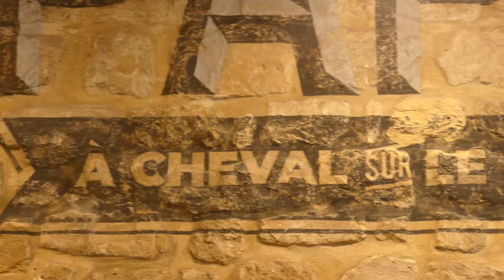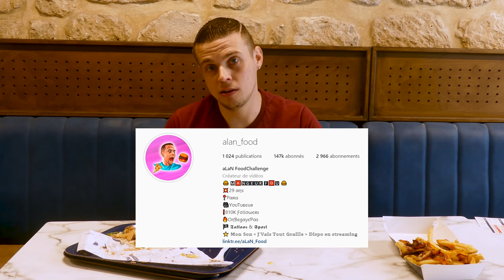FESTIN de BIG BURGERS ! Bluffé par ce Resto ! (+ Jeu Concours "Gagner 1 AN de BURGERS")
Au menu du jour de cette nouvelle vidéo : FESTIN de BIG BURGERS ! Bluffé par ce Resto ! (+ Jeu Concours "Gagner 1 AN de BURGERS")

Pour ce Challenge 100% BURGERS, direction le Resto LES BURGERS DE PAPA à Paris !

* JEU CONCOURS * : GAGNER 1 AN de BURGERS !
Allez sur mon INSTA (alan_food) pour voir les conditions.

But de ce Défi : MANGER les 3 BURGERS BEST-SELLERS du Resto + CRÉER et MANGER mon PROPRE BURGER !!

Au MENU : Le Fils à Papa, le Grand Papa, le Gaillard, ainsi que ma propre création, le Papa à moi version XXL !

Pain boulanger, Viandes Françaises, Bœuf Charolais, Fromages affinés, Sauces maisons, Légumes frais, Frites fraiches cuites en 2 fois, ..., un vrai régal !

Alors à votre avis, vais-je pouvoir tout finir ?!

Ce défi s’est réalisé au resto LES BURGERS DE PAPA à Paris (75).
80 Rue du Faubourg Poissonnière - 75010 Paris

Merci à "Baby On The Track Today" pour l'instru.

★ Retrouvez mon son « J’Vais Tout Graille » dispo sur toutes les plateformes de téléchargement ★

★ Suivez-Moi ★

➤ uTip : aLaN FoodChallenge
Tu peux me soutenir grandement et gratuitement ici en regardant 3 pubs par jour